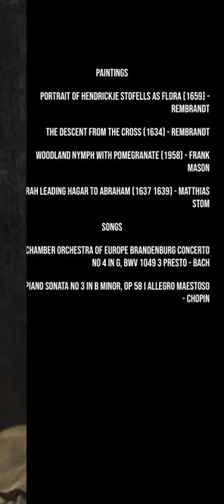Woodland Nymph with Pomegranate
PAINTINGS:

- Portrait of Hendrickje Stofells as Flora (1659) - Rembrandt

- The Descent from the Cross (1634) - Rembrandt

- Woodland Nymph with Pomegranate (1958) - Frank Mason

- Sarah Leading Hagar to Abraham (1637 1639) - Matthias Stom

  SONGS:

- 38 Chamber Orchestra of Europe Brandenburg Concerto No 4 in G, BWV 1049 3 Presto - Bach

- 09 Piano Sonata no 3 in B minor, op 58 I Allegro maestoso - Chopin